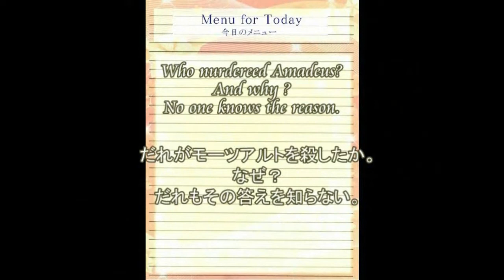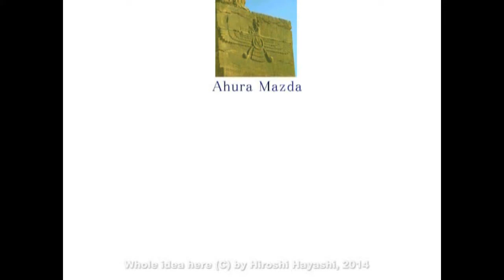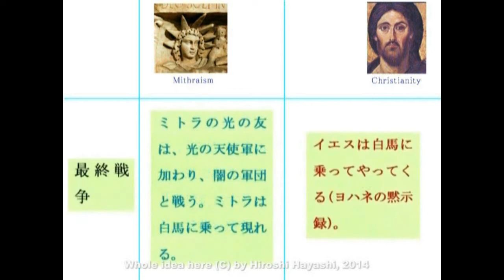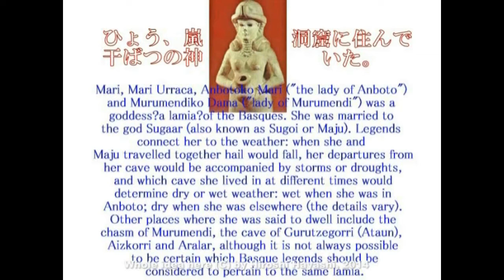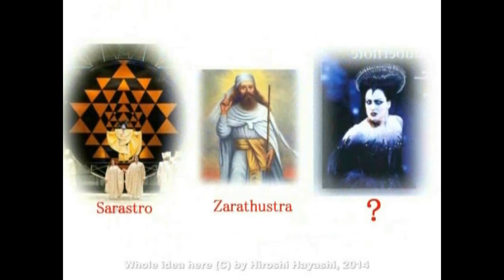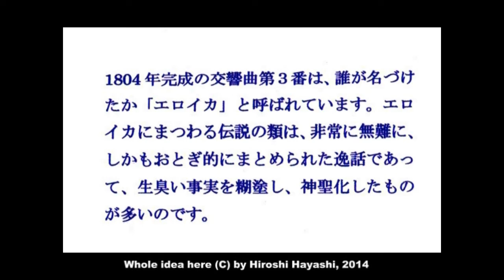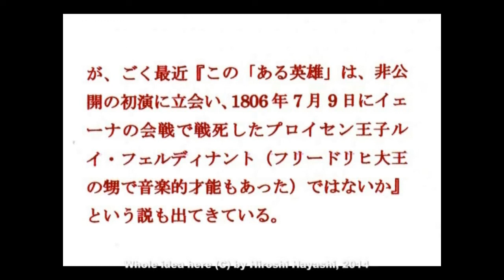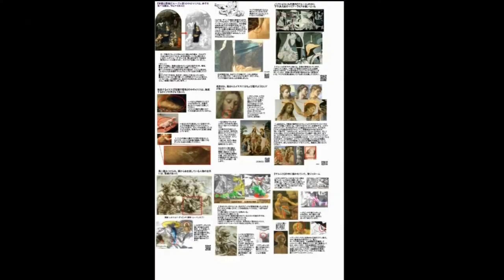3406【01】What was Ludwig Beethoven for Humans？ベートーベンは人間にとって何だったのか？マリア教との隠された壮絶な抗争史by H Hayashi